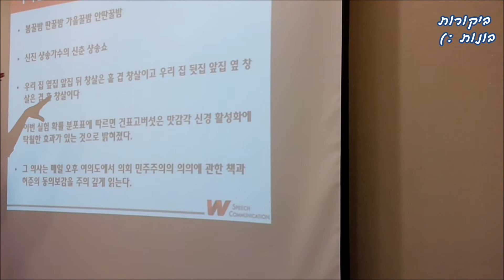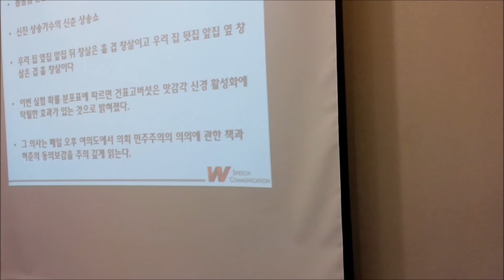Wspeech בית ספר לקריינות